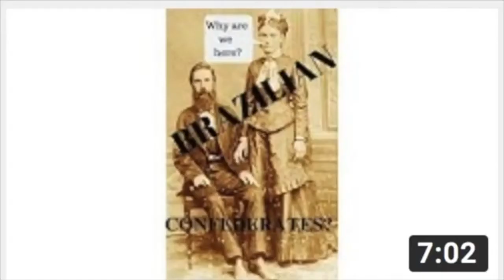Micahistory 2 Trailer